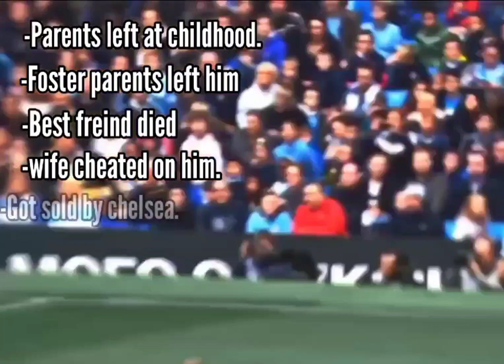One and Only KDB